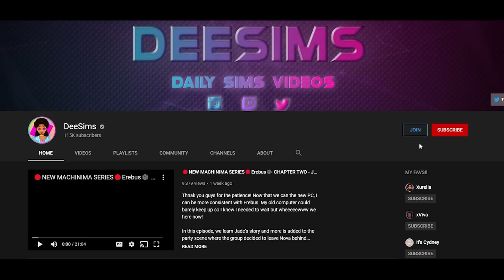THE NERDS 🤓 Let's Prep for The Sims 4 High School Years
THE NERDY BUNCH 🤓 The new Sims 4 High School Years Expansion is coming this month so we need to prepare! I plan on building teens lots and hangouts and creating a ton more sims so make youre subbed so you can tag along for the ride!

**Social Media**
Sims 4 Gallery: DeeSims2